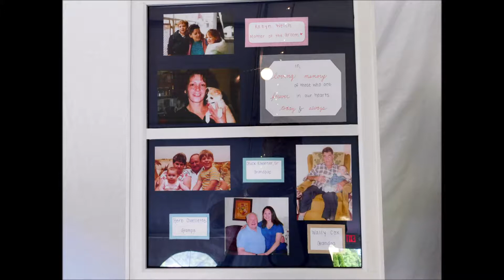Brandon and Stephanie 6 2 18 FH Movie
Congratulations to Brandon and Stephanie. Married June 2, 2018 at the Flag Hill Winery. Officiated by Janet Moriarty, JP. Photos by Paul F. Moriarty